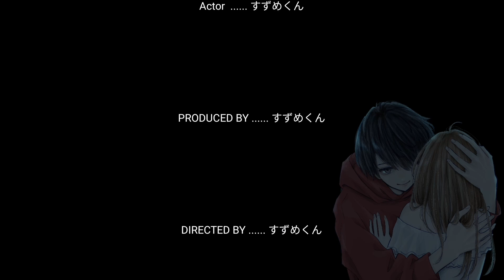147【ストーカー】久しぶりの再会。サイコパスヤンデレ彼氏の想い。【Japanese/ASMR/stalker/yandere】【女性向け/シチュエーションボイス】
【147作目】

STORY BY
 : すずめくん｢俺だよ オレ｣

ただ今メンバー限定記事を日本語と英語で毎日投稿中
 I post members only articles every day in Japanese and English.

【活動支援ファンサイト】
◇Fantia : ※日本語のみの発信です
→フォトログや有料限定配信、有料音声など

【すずめくんへ贈り物】
◇Amazon欲しいものリスト:

使用機材・周辺ツール

【声劇/シチュボ用機材】
◇バイノーラルマイク
TASCAM タスカム -  DR-07X
◇モノラルマイク
オーディオテクニカ AT2020USB+
◇ヘッドホン
audio-technica SoundReality  ATH-AR1 WH
ソニー h.ear on 2 MDR-H600A

【ゲーム配信用機材】
◇ヘッドセット
Razer Barracuda X

【モトブログ用機材】
◇マイク
OKWINT コンデンサーマイク
◇カメラ
GoPro  HERO4 ブラックエディション
◇バッテリー
Anker PowerCore 10000

【歌ってみた用機材】
◇マイク
888M マランツプロ
◇オーディオインターフェース
ヤマハ YAMAHA  AG03

その他
◇アーム
RODE ロード PSA1
◇ショックマウント/ポップガード
GRANPRO
◇ポータブルHDD
BUFFALO ミニステーション USB3.1(Gen1)/USB3.0用
◇ミニタリングヘッドホン
OneOdio Pro10
◇ゲーミングチェア
DXRacer Formula スタンダードモデル
◇据え置きHDD
バッファロー 外付けハードディスク
◇USB Hub
Anker USB3.0 ウルトラスリム 4ポートハブ
◆字幕 subtitles◆
英語 English  : すずめくん
中国語 Chinese : 紗彩
韓国語 Korean :
ドイツ語 German :
日本語 Japanese : mimo
ベトナム語 Vietnamese :
インドネシア語 Indonesian : Dwita
各イラスト
メインイラスト /  ｲﾄﾉｺ 様
ちゅんこ / りこ 様
ちびキャラ / りゅー 様

⚠Don't use my illustrations⚠
動画(音声)、イラストは有償のため転用転載は固く禁じます。
発見した場合、法的措置を取らせて頂く場合があります。
And then I'm gonna claim damages to you.
If you also see my videos in any other channels, please let me know as soon as possible.